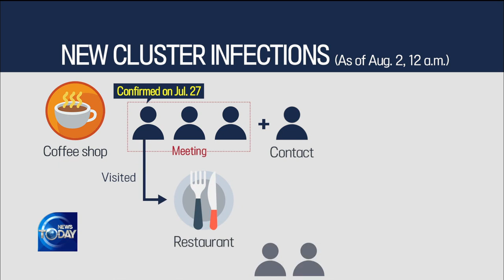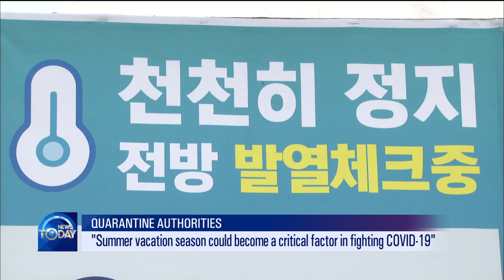Cluster Infection Outbreak In Seoul [News Today / 2020.08.03]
▶Full Episodes